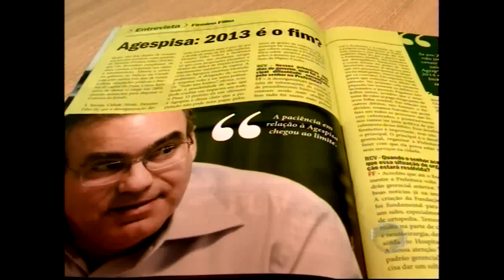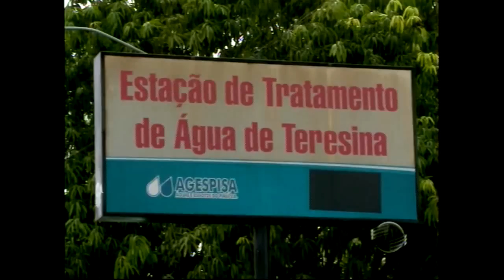Deputados comentam sobre problema no fornecimento de água em Teresina